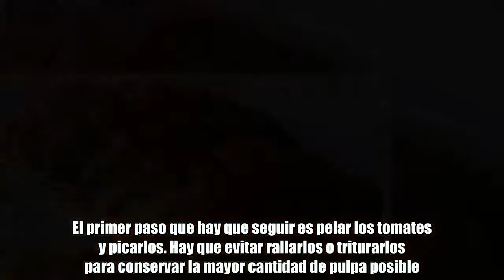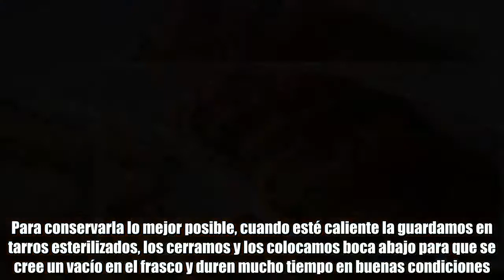Mermelada de tomate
La mermelada de tomate, a la vez que sana y fácil de elaborar, es ideal para acompañar muchas comidas. El primer paso que hay que seguir es pelar los tomates y picarlos. Hay que evitar rallarlos o triturarlos para conservar la mayor cantidad de pulpa posible.  Una vez que los tenemos preparados, agregamos el azúcar, lo fusionamos bien y dejamos reposar la mezcla media hora, aproximadamente, para que se disuelva bien el azúcar. Después, ponemos los tomates a fuego lento en una olla durante diez minutos. Una vez concluido este tiempo añadimos el jugo de limón y lo dejamos hervir cinco minutos.  Por último, bajamos la temperatura y dejamos la mermelada en el fuego entre 30 y 40 minutos hasta que adquiere la textura característica, vigilando en todo momento que no pierda todo el líquido y se quede seca.  Para conservarla lo mejor posible, cuando esté caliente la guardamos en tarros esterilizados, los cerramos y los colocamos boca abajo para que se cree un vacío en el frasco y duren mucho tiempo en buenas condiciones.